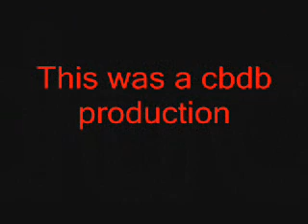Cbdb News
Today is the world premiere of Cbdb News.Our host, Cedric Brown will be interveiwing our guest Freddy Martinez about why boxes die and our trip to L.A., which by the way, Manny didnt go to. What kind of exciting stuff will happen on our world premeire?